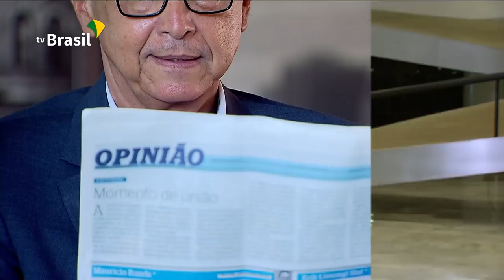Tratamento de queimaduras com pele de tilápia deve ser expandido nacionalmente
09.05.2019 -  O uso da pele da tilápia como substituto temporário para a pele humana no tratamento de queimaduras é o tema de uma pesquisa de 9 anos de um médico brasileiro especialista em cirurgia plástica. O método foi desenvolvido no Ceará e agora deve ser levado para todo o país. Isso porque teve início a busca pela empresa que deve registrar o método na Agência Nacional de Vigilância Sanitária (Anvisa), o que viabilizará o uso da técnica nos centros de tratamento de queimados de todo o Brasil.